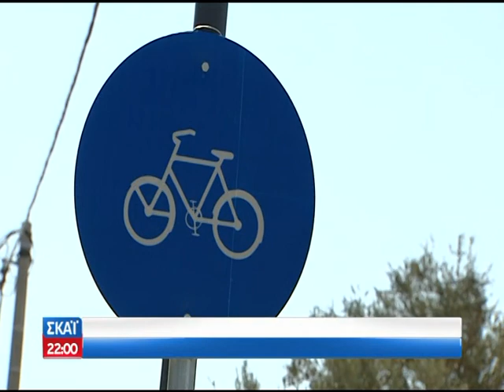ΣΚΑΙ ECO News Ποδηλατόδρομος